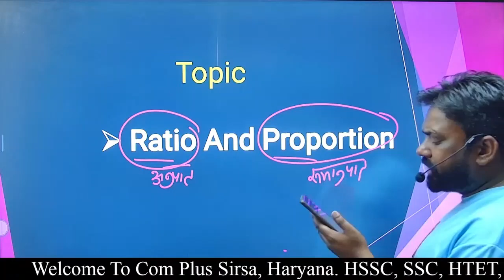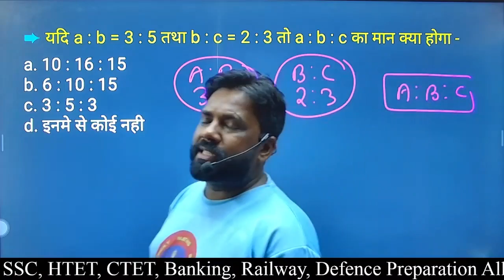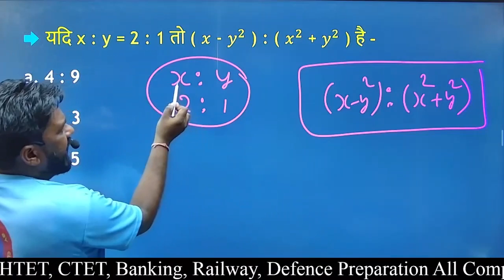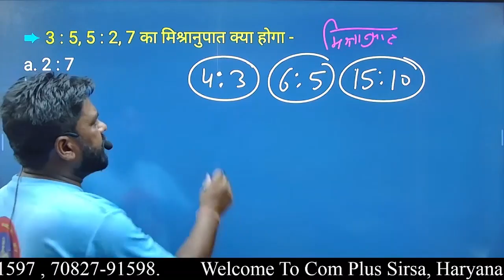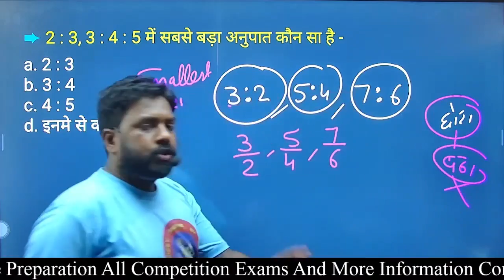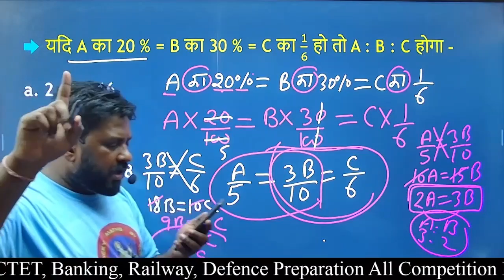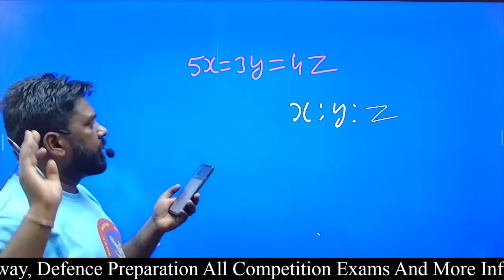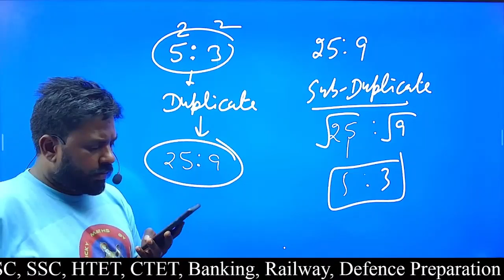Ratio And Proportion || अनुपात और समानुपात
Ratio And Proportion || Maths By Lovdeep Sir || Tricky Maths By Click On Mind Academy

★彡[ ᴡᴇʟᴄᴏᴍᴇ ᴍʏ ʏᴏᴜᴛᴜʙᴇ ᴄʜᴀɴɴᴇʟ ]彡★

हैलो दोस्तों आपका स्वागत है आपके अपने
Youtube चैनल Tricky Maths By Click On Mind Academy पर।
दोस्तों मैं इस चैनल के माध्यम से कमजोर से कमजोर दोस्तों को गणित सिखाने का प्रयास कर रहा हूँ।
और आपके सहयोग से मेरा प्रयास सफल होगा।
मित्रो मेरा मानना ये है कि कोई भी विद्यार्थी Maths को आसानी से सिख सकता है।
परंतु यह तभी संभव होगा जब विद्यार्थी को सम बनाने सिखाने चाहिए ना की निकालने।
इसलिए मेरा हमेशा से प्रयास रहा है कि मैं गणित को आसान बना दूँ। और बनाऊंगा भी।
                    ⚡ 𝐁𝐲 𝐋𝐨𝐯𝐝𝐞𝐞𝐩 𝐒𝐢𝐫 ⚡

꧁𓊈𒆜🔰𝐒𝐨𝐜𝐢𝐚𝐥 𝐌𝐞𝐝𝐢𝐚 𝐋𝐢𝐧𝐤𝐬🔰𒆜𓊉꧂

👍 ʟɪᴋᴇ

📩 ꜱʜᴀʀᴇ

🔔 ꜱᴜʙꜱᴄʀɪʙᴇ

🙏 सभी दोस्तों से हाथ जोड़ कर  अपील है कि
इस वीडियो को ज्यादा से ज्यादा Like 👍 और Share 📩 करें ।